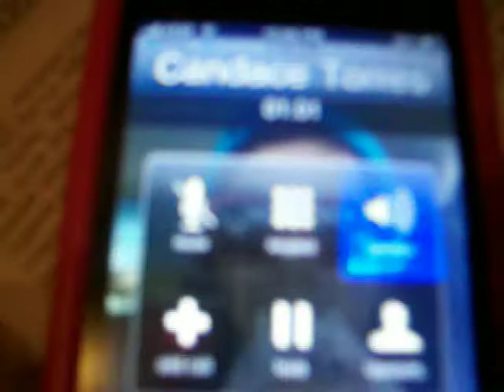drunk dialing intoxicated, talking on two phones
stupid bitch